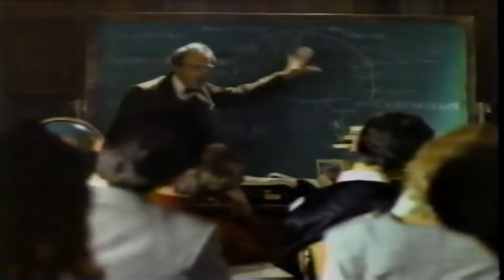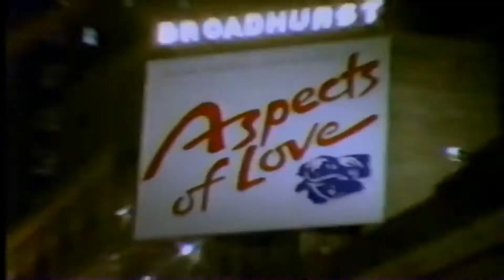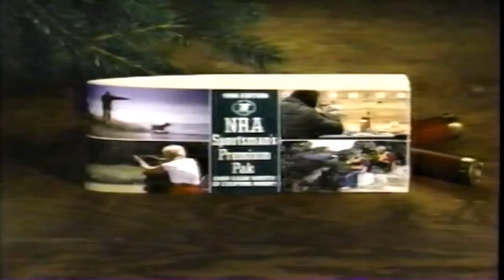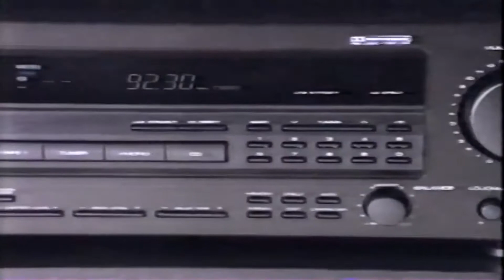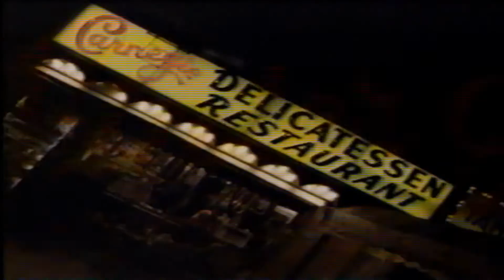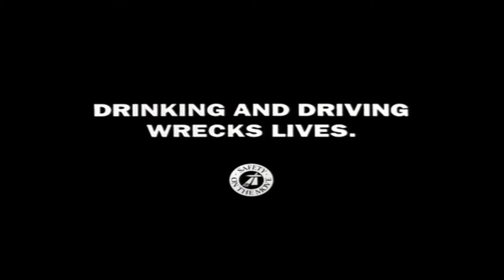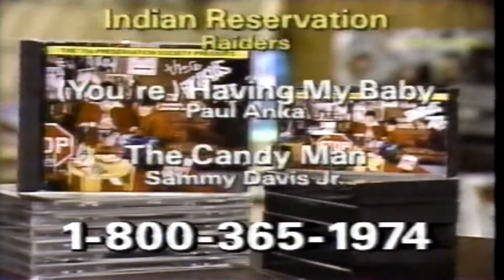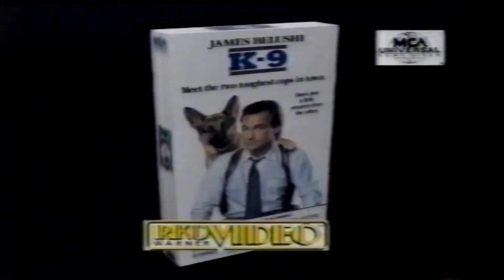Commercials from 1990 - 20 Minutes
1. love line
2. white castle
3. nintendo - woolworth
4. those funky 70s
5. square one
6. snickers - jamie theakston
7. sceientology
8. great gorge
9. best of led zeppelin
10. gypsy
11. jessica hahn
12. TMNT
13. white castle 2
14. sony V video
15. i love NYC
16. ford hot rod
17. micheal york - statue of liberty
18. nra
19. a few good men
20. denorex
21. astanyx
22. cats
23. nobody beats the wiz
24. time warner cable
25. white castle 3
26. i love nyc 2
27. lucille roberts
28. neo geo
29. dave
30. action park
31. fabulous 70s
32. sony audio tape
33. RKO video
34. palmer video -  die hard
35. aqueduct flea market
36. disco fever
37. bud dry
38. nyquil - nathan lane
39. the more you know - peer pressure
40. RKO video vhs offer
41. pathmark video offer
42. ceaser's bay bazaar
43. turbo grafx